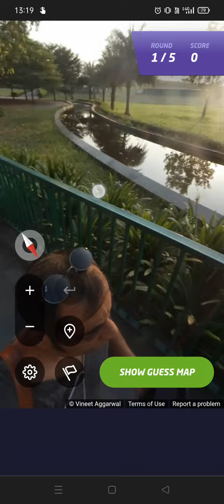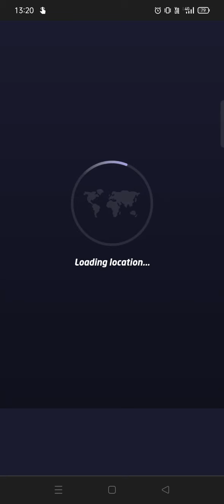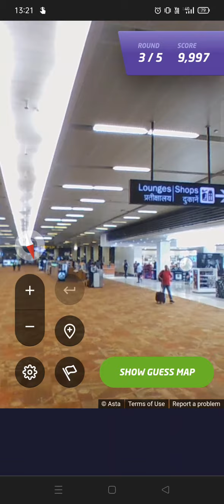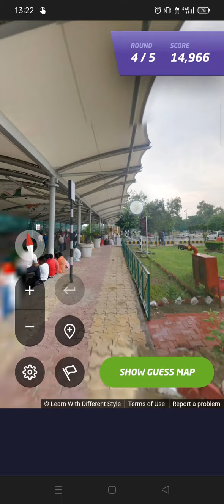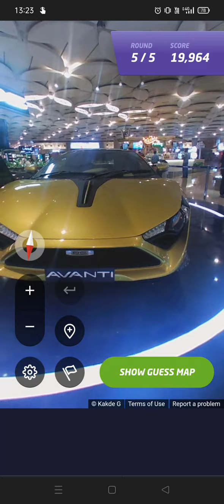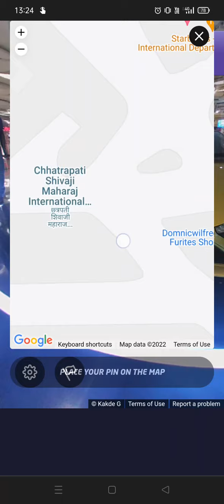Learn CBSE class 10 maps in 5 fun minutes (Airports of India)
Hi, wish to play the game and explore more airport locations of India? Here is the link to the map

Airports of India - NCERT - CBSE - Class 10 -  Geography - Fun way to learn maps in 5 minutes.

Credits:
Geoguessr
Google Maps
Photographers
Contributors of YouTube free music library

Timestamp:
00:00 - 1st location
01:15 - 2nd location
02:14 - 3rd location
03:19 - 4th location
04:27 - 5th location